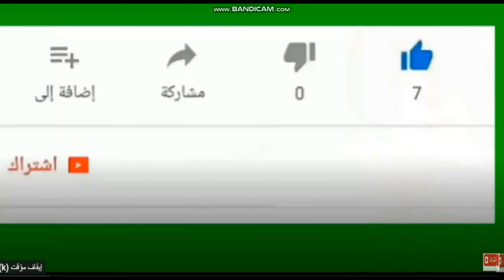فضيحه تحكيميه الحنفى يرفض احتساب ضربتين جزاء للجيش عل الزمالك واجماع الخبراء الجيش يستحق ركلتين جزاء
الحنفى يتغاضى عن ضربة جزاء صحيحه للجيش ضد الزمالك
قال ياسر عبد الرؤوف الخبير التحكيمي لقناة الزمالك أن الحكم محمد الحنفي لم يحتسب ضربة جزاء لصالح طلائع الجيش ولم يتدخل حكم الفار محمود عاشور.
وأكد عبد الرؤوف أن محمود الونش مدافع الزمالك تدخل بإهمال وكان يجب على حكم الفار التدخل واحتساب ضربة جزاء لصالح طلائع الجيش.
وأشار عبد الرؤوف أن الزمالك لا يستحق أي ركلات جزاء في الشوط الثاني رغم محاولات طارق يحيى الحصول على إقرار منه على احتساب ضربة جزاء لسيف الجزيري.
واختتم محلل التحكيم بقناة الزمالك أن هدف طلائع الجيش صحيح ولا يوجد أي مخالفة في مرحلة بناء الهجمة التي أسفرت عن الهدف.